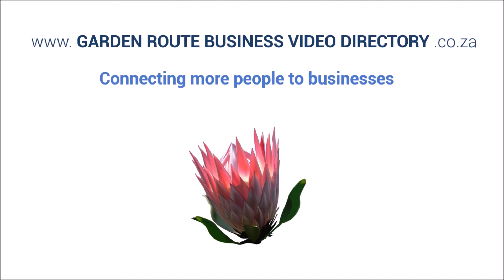Solar Power Knysna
Solar Power in Knysna - Solar Panels - Solar power batteries - Solar Power Inverters - Charge Controllers - Solar Solutions - Back up power